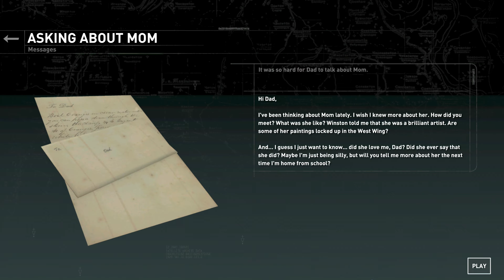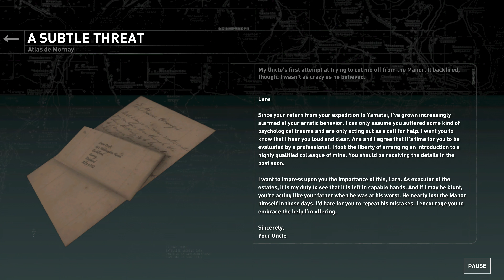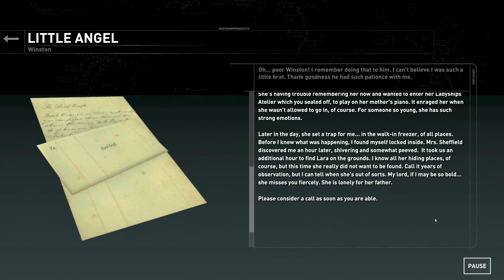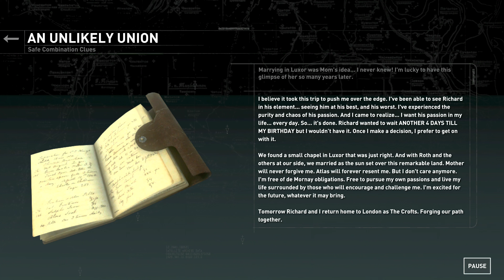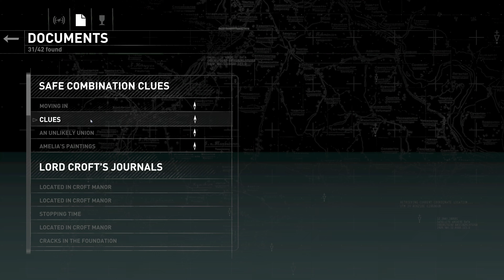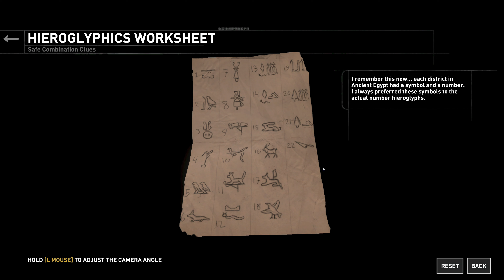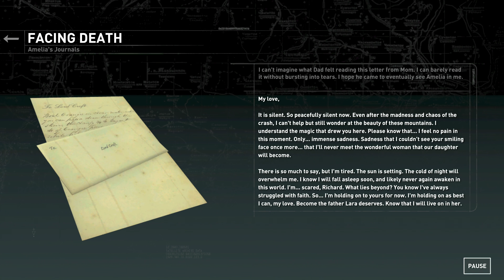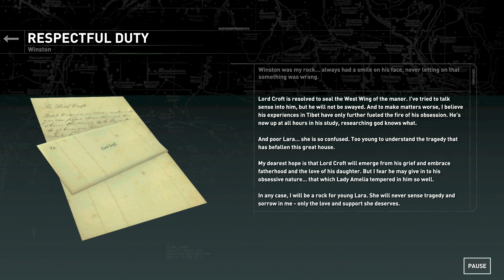Rise of the Tomb Raider - Blood Ties DLC Walkthrough - PC - 4K